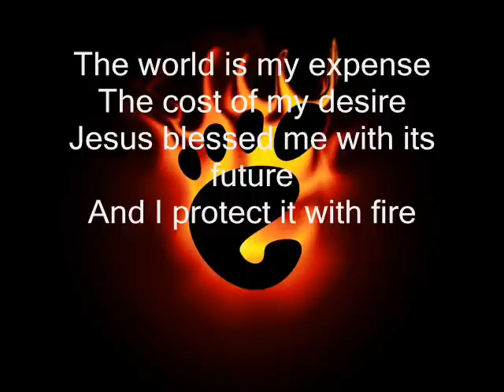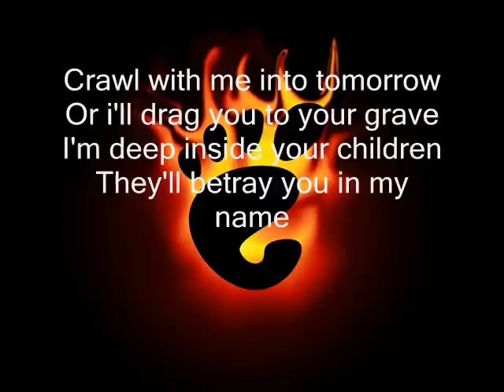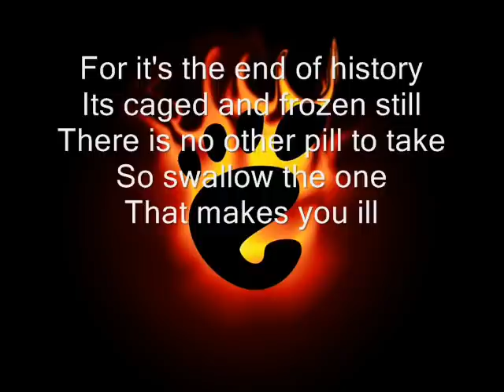Sleep Now In The Fire - Rage Against The Machine